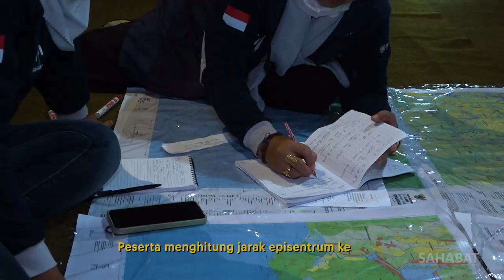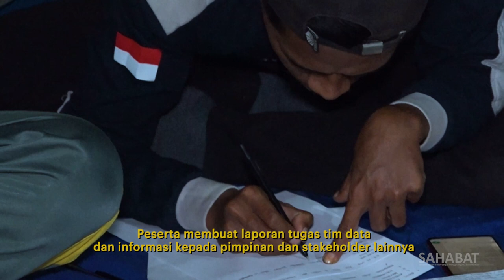SKILL DRILL MALANG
Antena Parabola :
TV Digital :
 42 UHF Jabodetabek-Banten